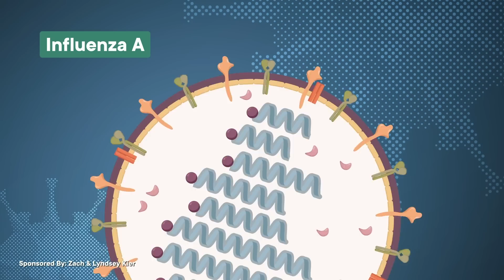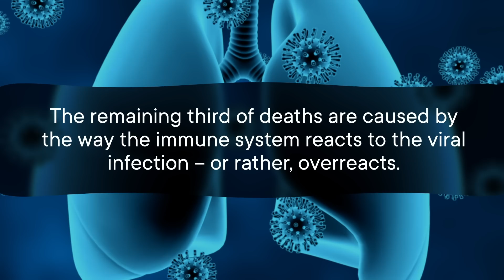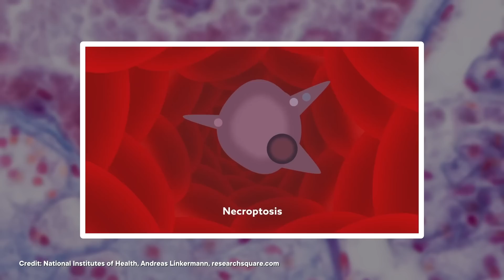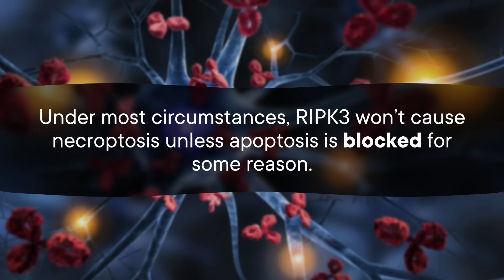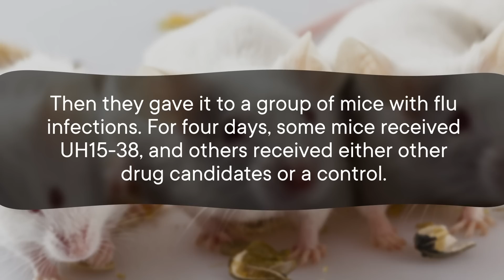This New Drug Makes the Flu Less Deadly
Seasonal flu kills half a million people every year. But scientists may have found a drug that, while it won't stop you from getting the flu, could stop it from killing you.